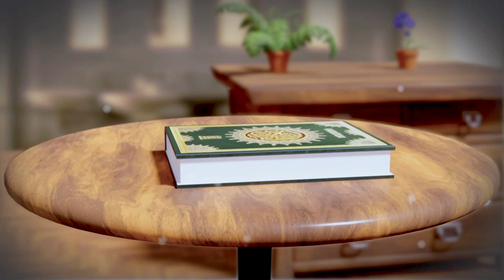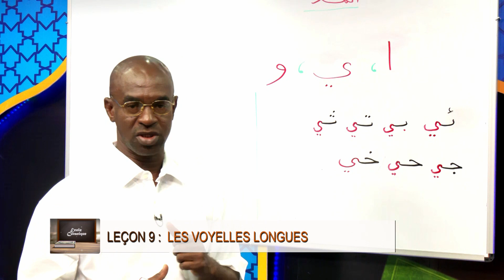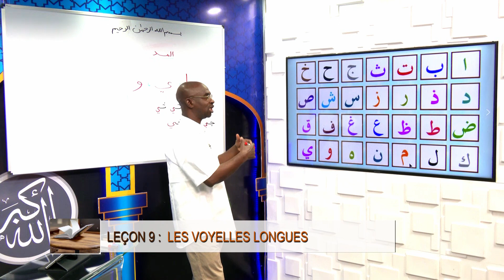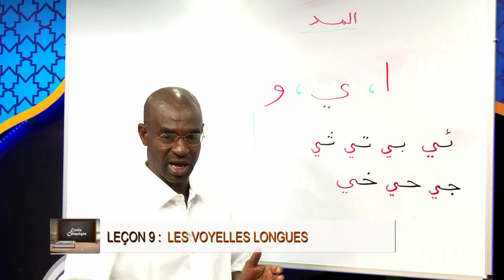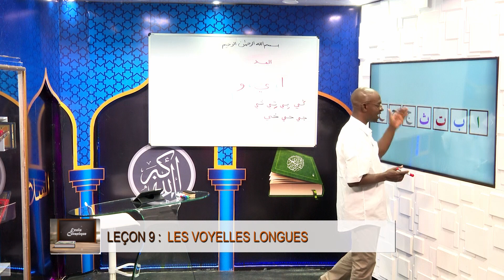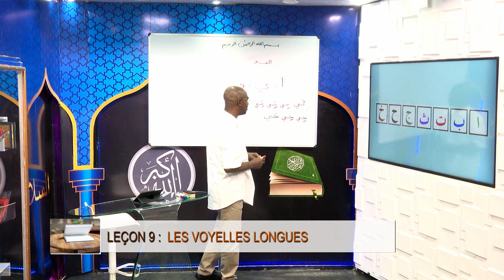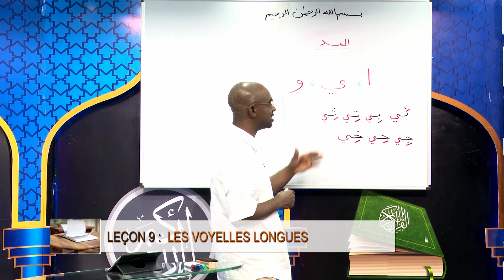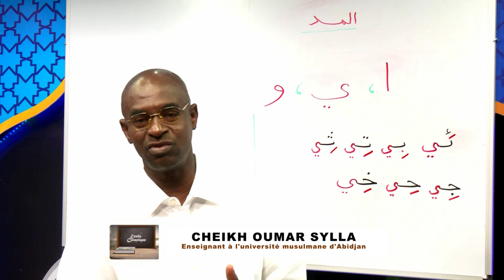Ecole coranique : L'alphabet arabe ( Les voyelles longues )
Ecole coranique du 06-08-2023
Thème : Alphabet Arabe leçon n°9 ( Les voyelles longues )
Présentation : Cheick Oumar Sylla